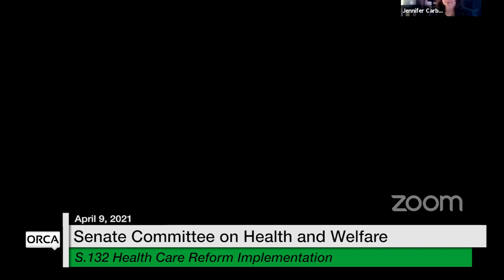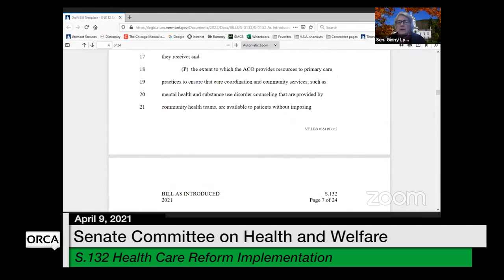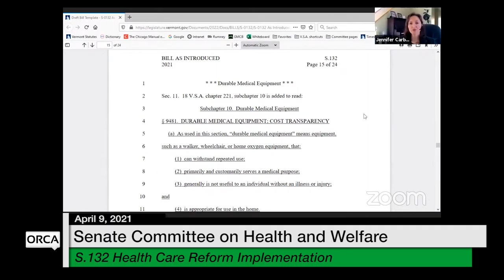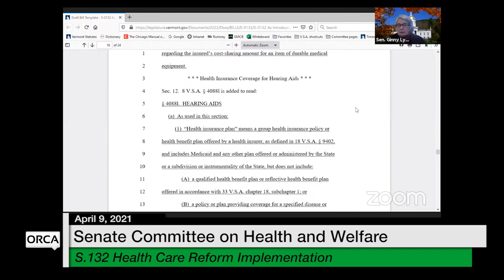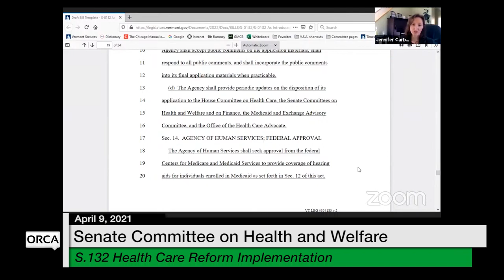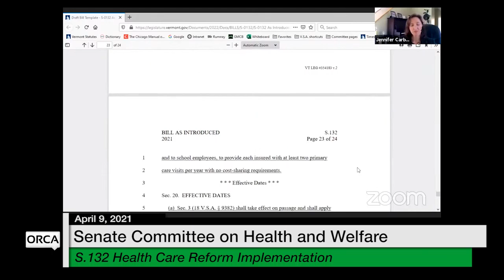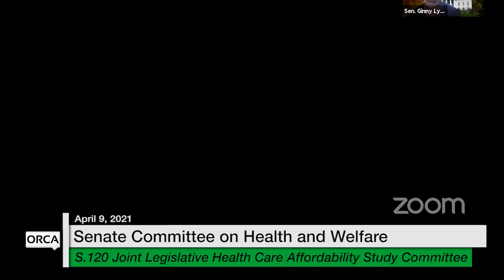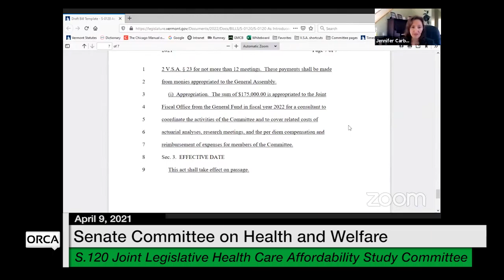Vermont State House - S.132, S.120 4/9/2021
S.132 Health Care Reform Implementation, S.120 Joint Legislative Health Care Affordability Study Committee